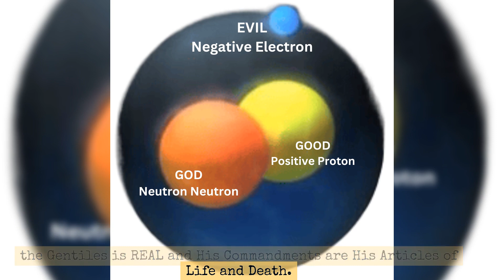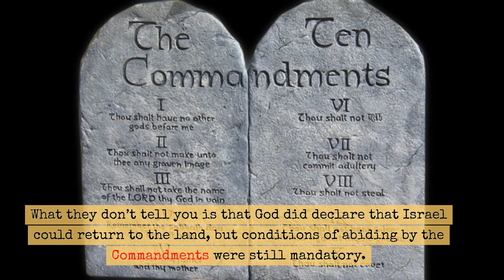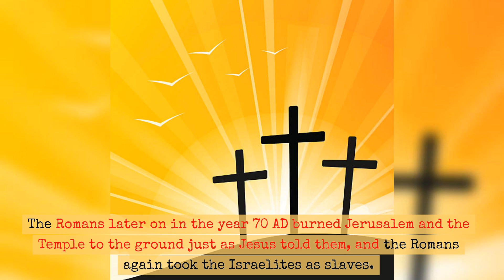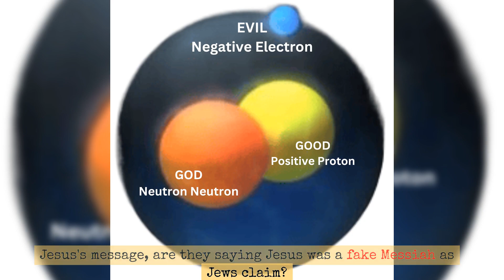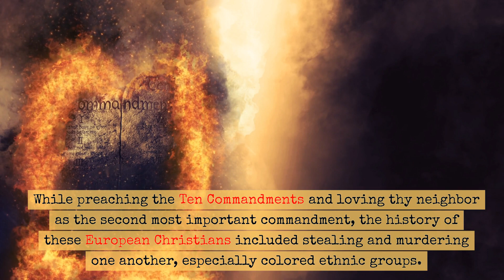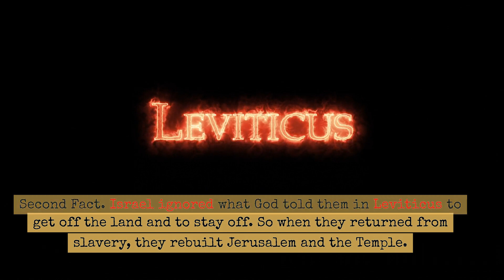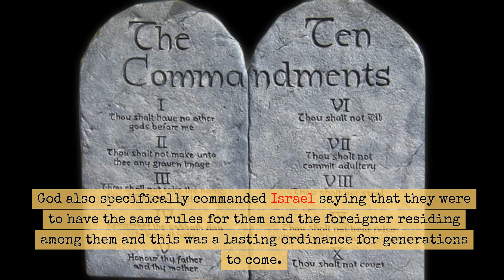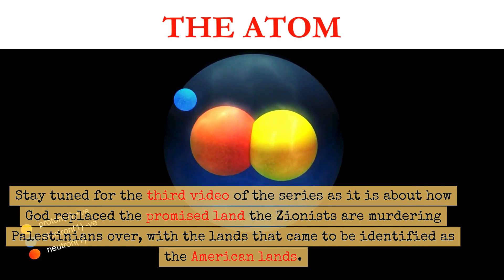Free Palestine 2:The Idol Worshipping Christians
Hello and thank you for stopping by. This is the second video of my protests against the Zionist state of Israel based on Biblical scriptures. The violence is a result of claims by Zionists over the land that God kicked Israel out of in the Old and New Testaments.

The controlling scriptures regarding the land once promised to Israel are: Leviticus 26, Deuteronomy 30, and Acts 1.

The 70-some year of murders against Palestinians over this land counts as violations of the Commandments. God kicked Israel off the land because of violations of these same commandments. The worst of it today is that they are murdering descendants of Abraham.

People accuse Zionists as fake Jews but just plain old white people killing and stealing as consistent with their history.

Just think of it this way to make it simple. DNA testing showed that Palestinians are cousins of the Jews. It makes sense as both claim Abraham as their ancestor. This alone ought to stop reasonable Jews from murdering babies and children to claim the lands.

But if these Zionists are just white people playing Jews, this explains why Zionists have problems as civilized humans, to see Palestinians as their family.

This video however deals with the support of white Christians of the West, who appear to worship Zionists more than Jesus whom they claim is the Son of God. The murders of Palestinian babies cannot be done without their support.

If you claim to be a Christian and in your heart know that murdering Palestinians over the land God kicked Israel out of violates the Commandments, then ask your Pastors for their views. If they choose Zionists, then it is time to move on.

We are not helpless as individuals. We can change the world but you must do your part and be pro-active. Thank you for stopping by. Stay Blessed.